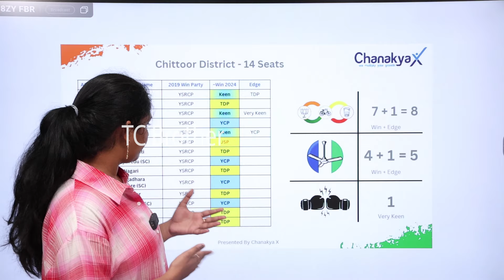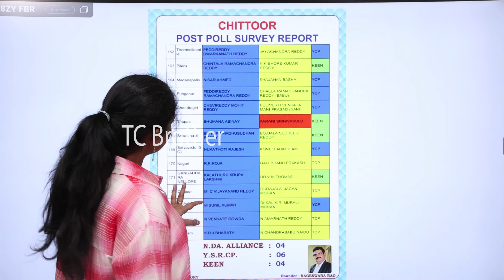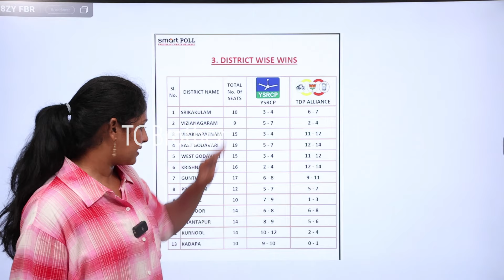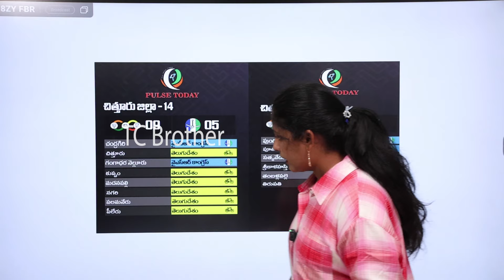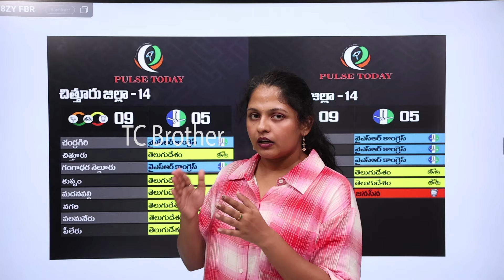RK Roja Will Lose Without Deposits In Nagari | AP Exit Poll Survey Report On Chittore | TCB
RK Roja Will Lose Without Deposits In Nagari